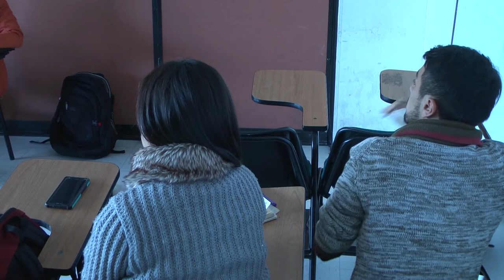II Coloquio "Orientación educativa"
Fecha: Octubre 6 de 2017
Lugar: Aula Paulo Freire